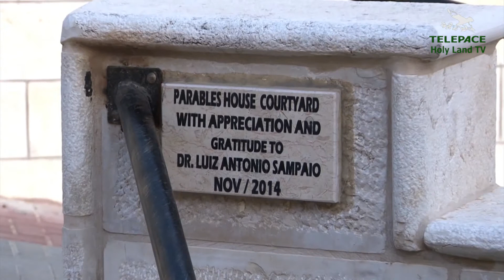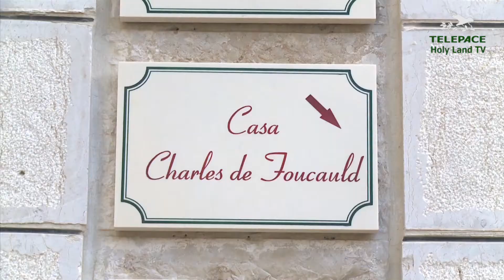TAYBEH ATTESTA IL PASSAGGIO DI GESU'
1181 - Servizio di Cristiane Henrique - Alla vigilia della festa delle Palme, ricordiamo il luogo dove Gesù si era ritirato con i suoi discepoli.